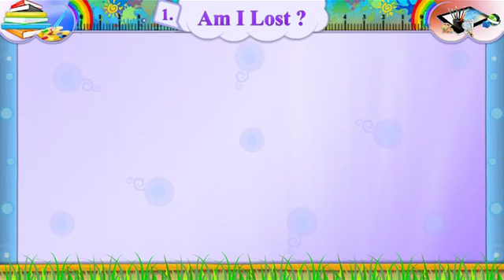STD -7, UNIT -1, ACT -6, SEM -2